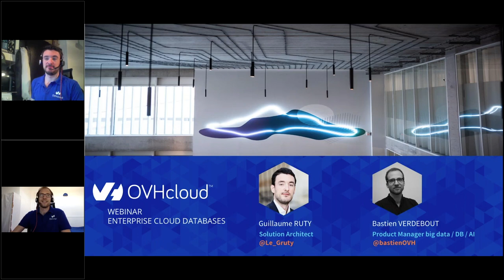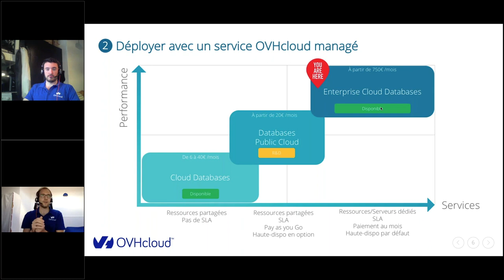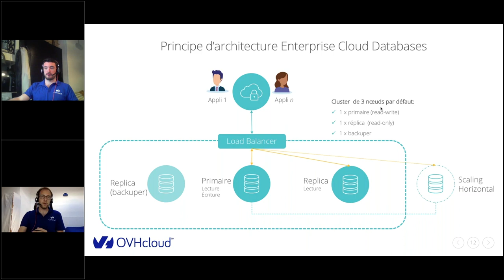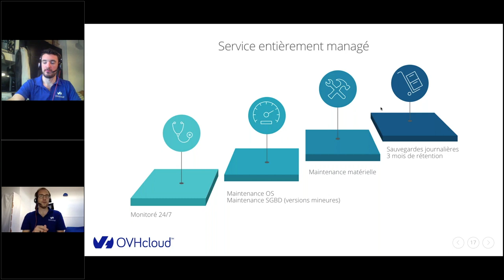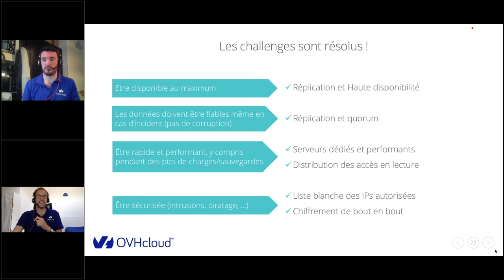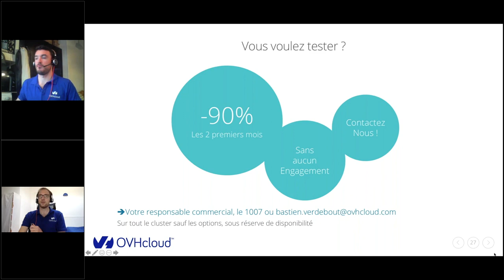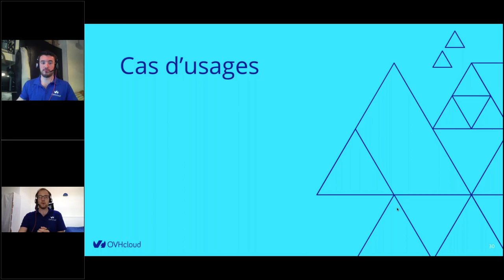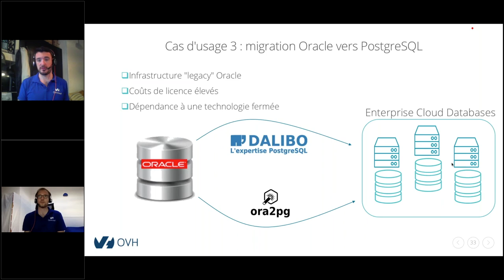[Webinar] Enterprise Cloud Databases - FR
Avec Enterprise Cloud Databases, découvrez un service dédié, entièrement géré et surveillé, basé sur le système de gestion de bases de données relationnelle PostgreSQL, qui garantit une haute disponibilité pour vos charges de travail les plus critiques.